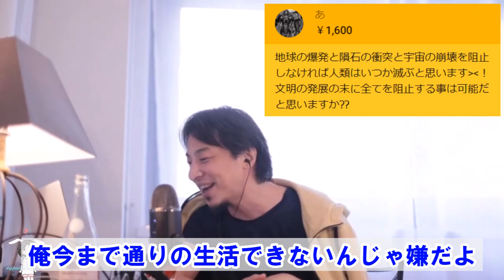【抜け駆け得の構造】日本がCO2排出規制を行う一方、中国はガン無視... 環境問題解決は絶対に不可能です【ひろゆき切り抜き】